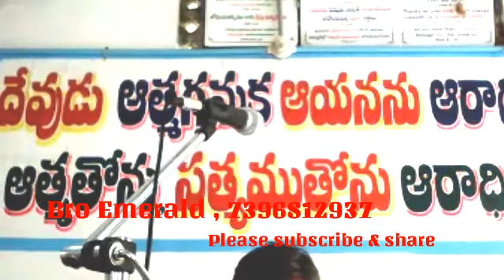We need to know what is best